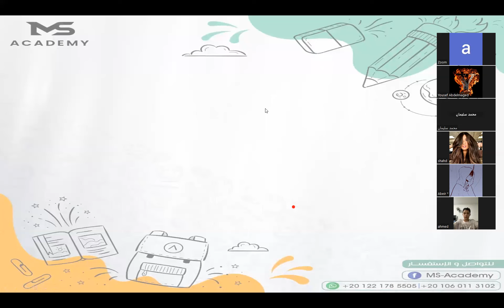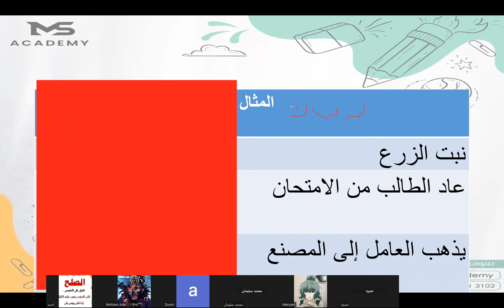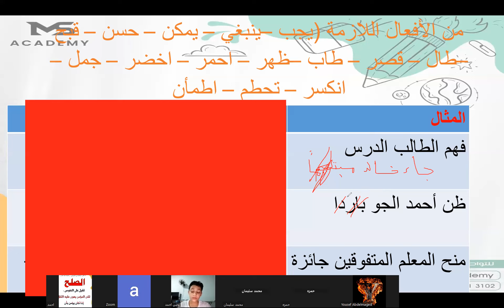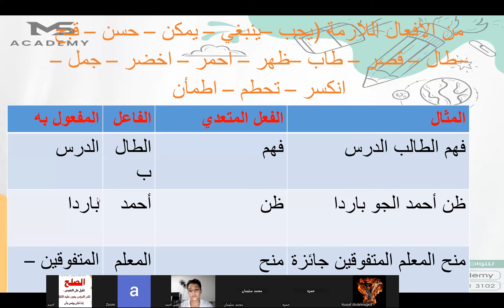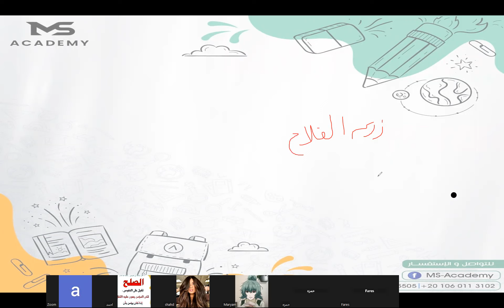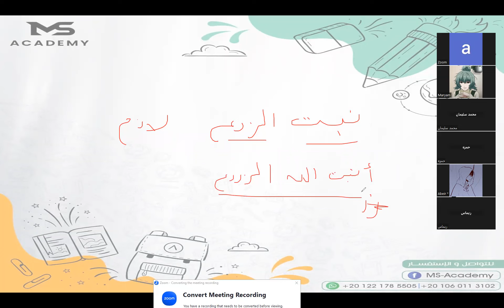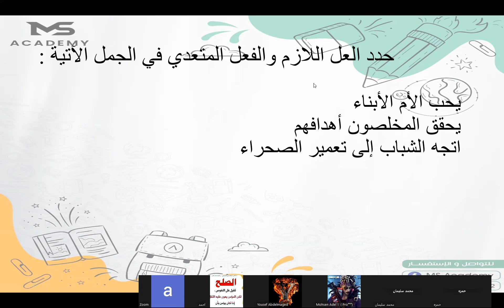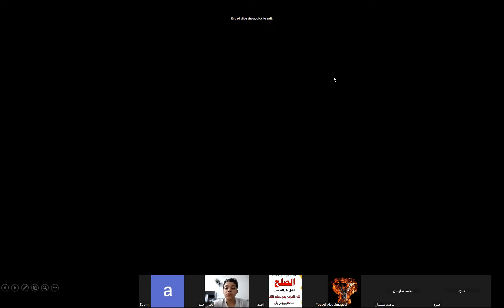مراجعة لغة عربية للصف الثاني الاعدادي